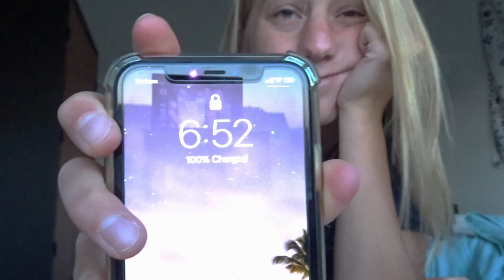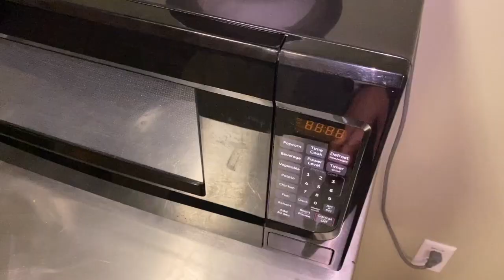Day in the Life of a D2 College Distance Runner!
Back on campus training fot the next few months! Hope you enjoy this vlog!